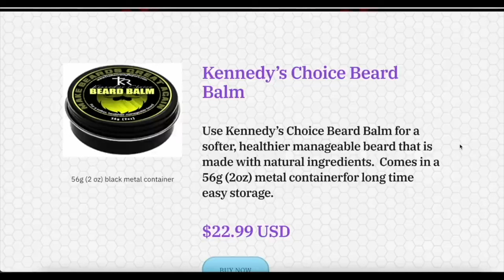SSPX SUPERIOR on Schism, Abuse, Obedience, Vaccine and More | Father Sherry